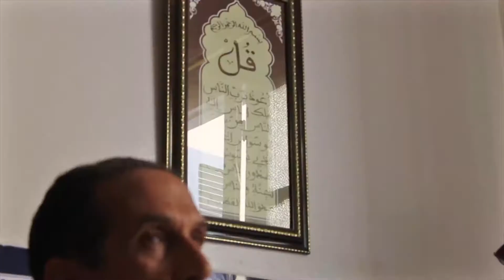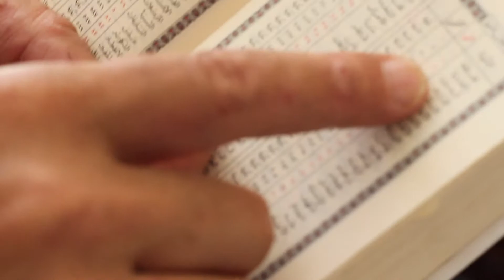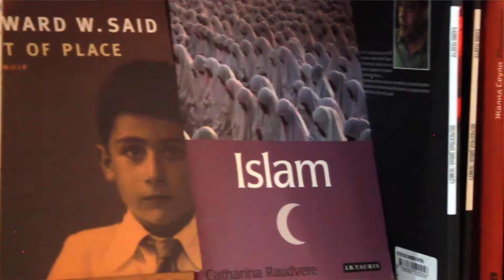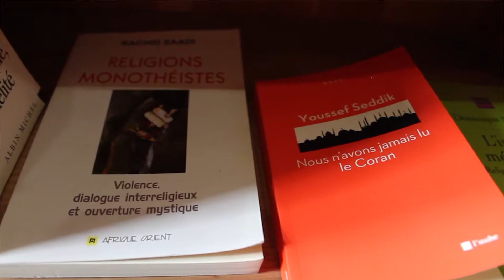Islam. No somos tan diferentes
Mahoma predicaba paz pero, como siempre ocurre a lo largo de la historia, el ser humano politizó el mensaje. El Islam llegó a Marruecos a través de Mulay Idris, descendiente del profeta. Idris venía del actual Bagdad, donde el califa Harún al-Rashid de la dinastía abbasí enfrentaba una revuelta en contra de su mandato. Idris y su familia participaron de este levantamiento. Los sublevados estaban siendo perseguidos por el califa, por lo que Idris huyó y se refugió en lo que hoy conocemos como Marruecos.
Dos mil años después, los devotos procuran cumplir los cinco pilares del Islam. Cuenta Nabil Metni, investigador de religión Islámica e historia de Tánger, que la gente se convirtió de manera libre. Anas, matemático, ateo y dependiente en la Librería Colonne de Tánger, ofrece una visión mucho más crítica de la religión. ¿Qué supone el Islam para cada uno de ellos?